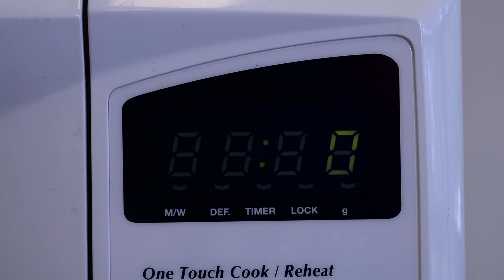A cheesy, bean-y micro spud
If you’re working and studying at the same time, you’ll want to have a quick meal that can be your ‘go to’. Find out how you can cook a delicious potato with cheese and beans in 5 minutes!